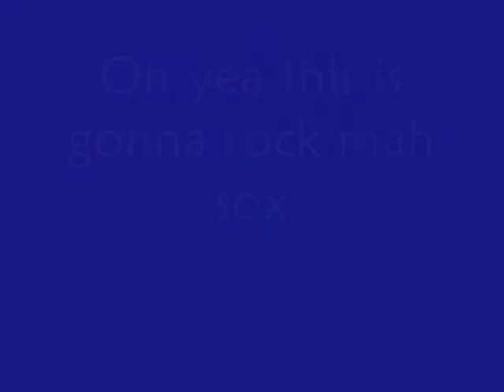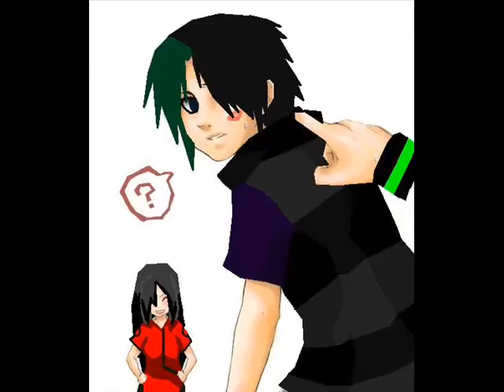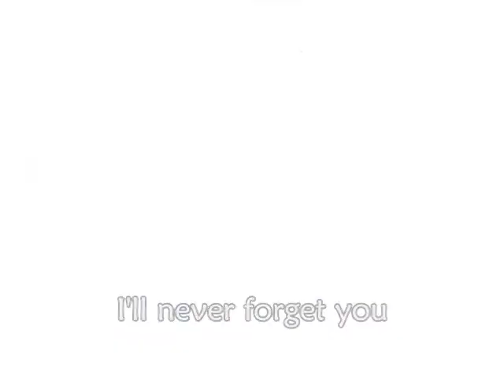Xee fell in love with Falicity at the Rock Show-RPC contest-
This will be my last try ^^;;;;

Some edits are bad, but Xee made me angry xD

Song: Girl at the Rock Show

Xee: He is a shy boy who lives in Iwagakure. He is bi, and used to go out with his, now best friend, Pickle. He, obviously, really likes Falicity and hope that she likes him. He is also a Vampire(He's got personality issues ^^;;;;)

Pickle: Gay .period. He used to go out with, his now best friend, Xee. He lives in Konohagakure. At first he didn't like Falicity, but he's beginning to like her as a friend.

Falicity: Belongs to Falicityvampdragon

I do not own the original screenshots or pictures, not even ones that are not editted by me.

I take requersts! x3